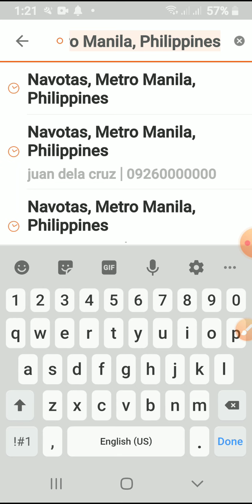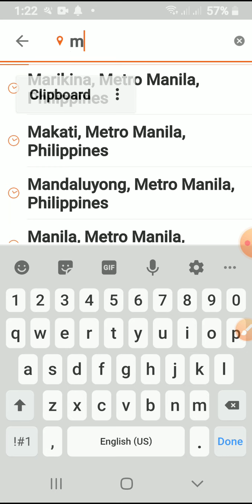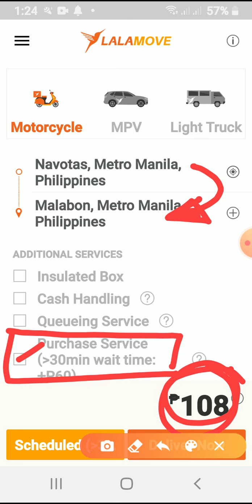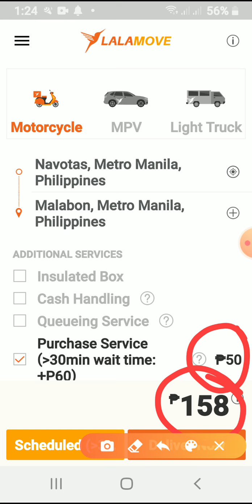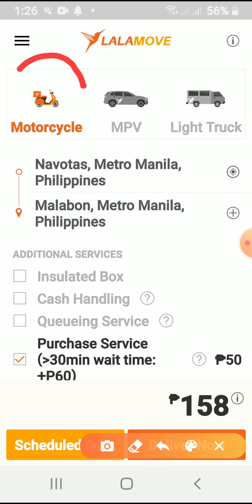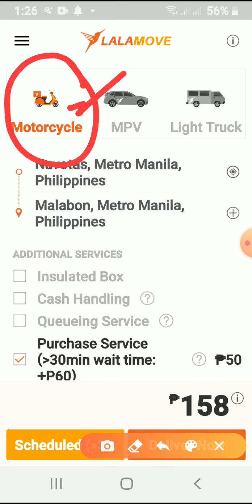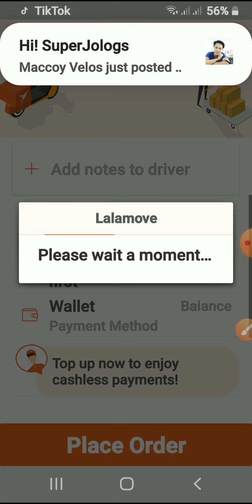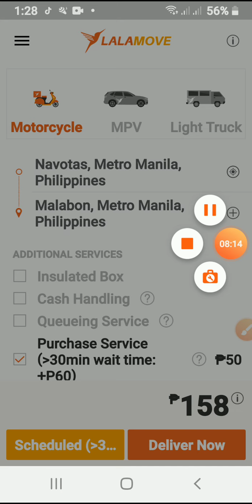Paano ang COD Cash On Delivery gamit ang Lalamove Rider apps | Example: Navotas to Malabon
Ang video na ito ay para sa lahat ng Online Sellers & Online Buyers | Malaking pakinabang ang Lalamove riders para sa Online selling & Buying | Dito sa channel na ito malaman nyo ang mga rates ng Delivery Fees | Kaya SUBSCRIBE SHARE & LIKE my channel at syempre click the BELL para updated kayo sa mga upcoming videos ko | Maraming Salamat Po!